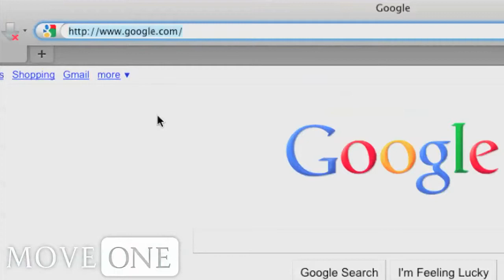Living in Dubai Feature: The Dubai Aquarium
The Dubai Aquarium is an exciting place to take the entire family, with an impressive array of aquatic life encapsulated inside a giant tank with the largest viewing panel on the planet. The aquarium is located in Dubai Mall, just off the Burj Khalifa, so take a day to shop and drop by to experience this truly amazing exposition of marine life.

If you are an expat living in or moving to Dubai, you will love our dedicated blog, Expat Echo Dubai, a popular tool for sharing tips on day-to-day life matters in your new country